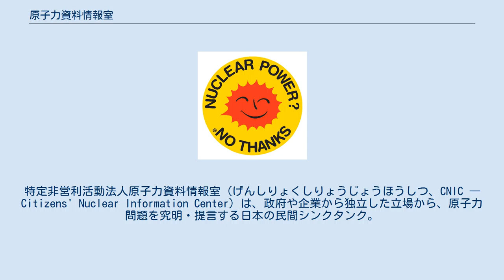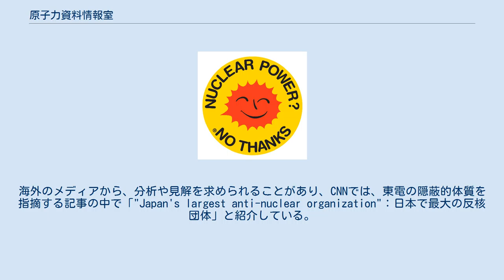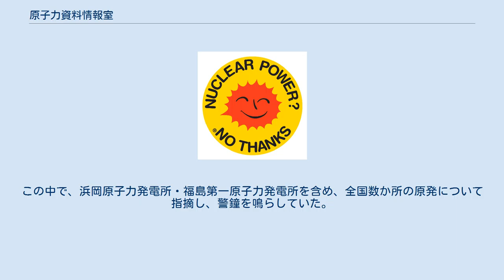原子力資料情報室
シチズン・サイエンス
特定非営利活動法人原子力資料情報室（げんしりょくしりょうじょうほうしつ、CNIC ― Citizens' Nuclear Information Center）は、政府や企業から独立した立場から、原子力問題を究明・提言する日本の民間シンクタンク。
 「原子力に依存しない社会」の実現を目指し、1975年（昭和50年）9月に設立。
1987年（昭和62年）5月には物理学者・核化学者の高木仁三郎（東京大学・理学博士）が代表に就任した。
1999年（平成11年）9月7日には東京都から特定非営利活動促進法（NPO法）に基づく特定非営利活動法人（NPO法人）として認証を受け、2010年（平成22年）5月には国税庁から認定特定非営利活動法人（認定NPO）として認証された。
 反原発・脱原発の立場から原子力政策について調査・研究・批判的提言を続けており、原子力発電・石炭火力発電を「どちらもひどい環境破壊・健康破壊をもたらす」と批判している。
公式Webサイトは、日本語のほか英語版が用意されている。
 2020年（令和2年）現在、山口幸夫（法政大学教授）・西尾漠・伴英幸（元事務局長）の3人が共同で代表を務めている。
1996年4月以降、活動成果を毎年『原子力市民年鑑』（1996年 - 1998年は『脱原発年鑑』）として公表している。
 福島第一原子力発電所事故（2011年3月）をきっかけに、内外のメディアから「的確な分析により客観的な情報を発信し続けてきたシンクタンク」として注目された。
海外のメディアから、分析や見解を求められることがあり、CNNでは、東電の隠蔽的体質を指摘する記事の中で「"Japan's largest anti-nuclear organization"：日本で最大の反核団体」と紹介している。
また、イギリスのインディペンデント紙では、「"an independent watchdog"：独立系の監視団体」と紹介されている。
また記事では、「長年にわたり、日本列島の海岸沿いに立地する原子力発電所の脆弱性を警告してきた」との原子力資料情報室の談話が掲載された。
 設立者の高木は1995年、『日本物理学会誌』に『核施設と非常事態 ―地震対策の検証を中心に―』を寄稿し、地震・津波による「原子力災害」の発生を「想定」していた。
この中で、浜岡原子力発電所・福島第一原子力発電所を含め、全国数か所の原発について指摘し、警鐘を鳴らしていた。